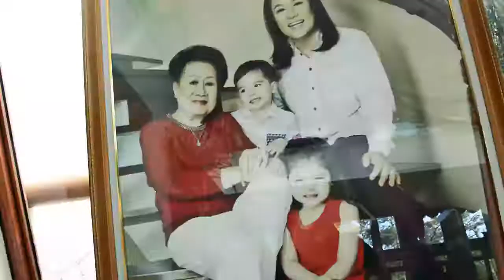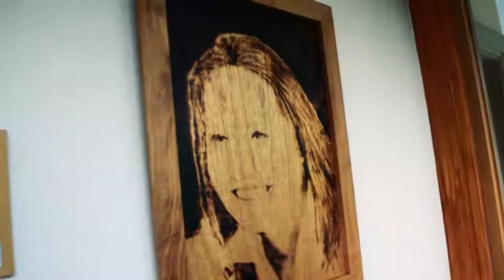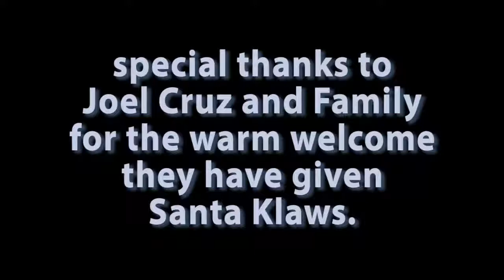Santa Klaws Visits Joel Cruz Mansion webmsd